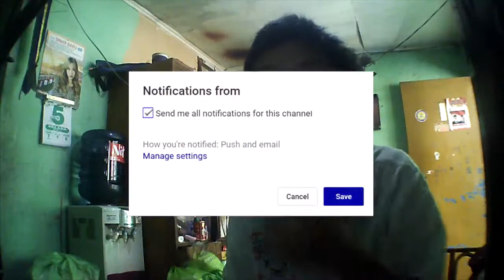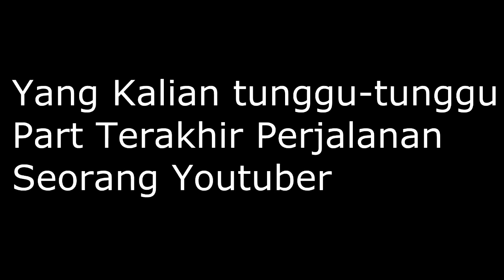Ngecheat Kok Mati Bosq [End] Part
Description :
hadeh ketemu cheater di game left4dead2 parah banget dah.